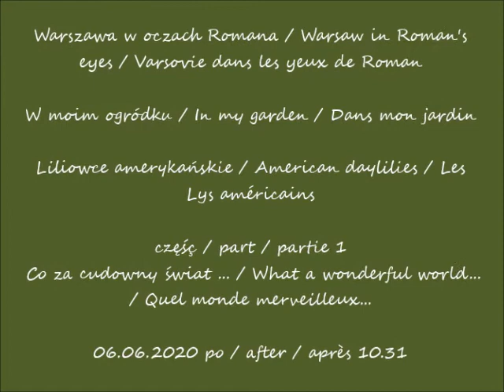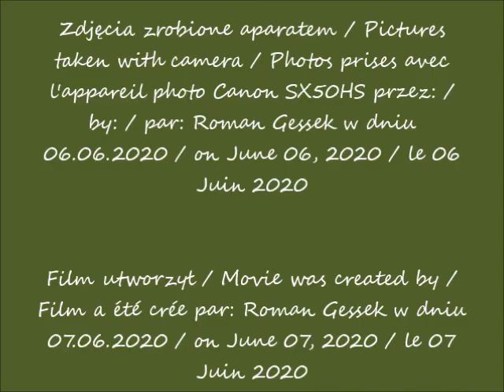2020 06 06 Warszawa W moim ogródku Liliowce amerykańskie cz 1 po 10 31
Liliowce amerykańskie / American daylilies / Les Lys américains
Co za cudowny świat ... / What a wonderful world... / Quel monde merveilleux...
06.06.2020 po / after / après 10.31